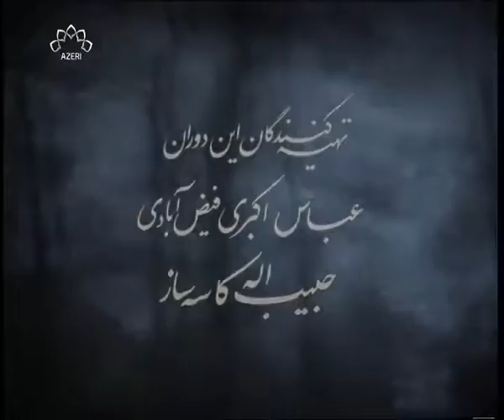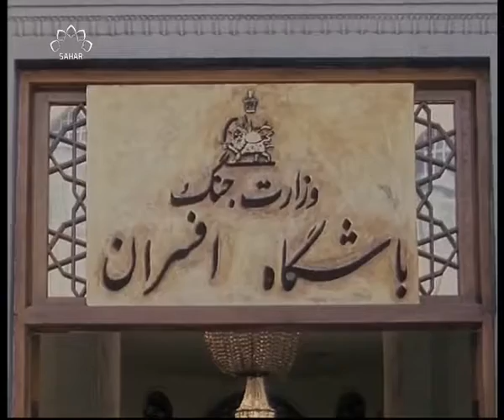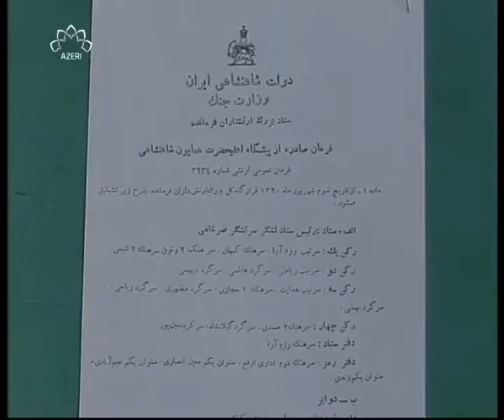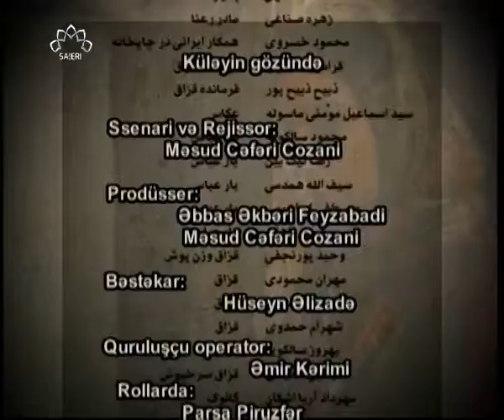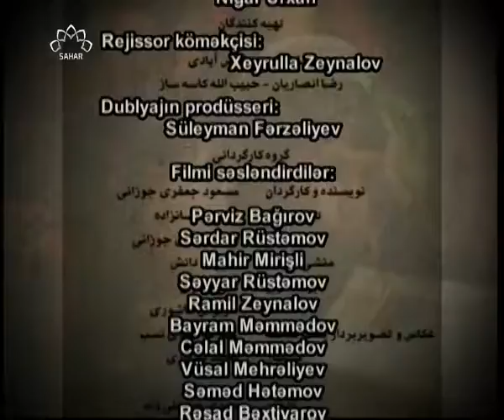Küləyin gözündə 18 (İran serialı)